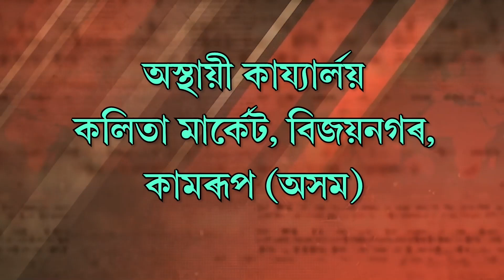দিনযোৰা কাৰ্যসূচীৰে মঙলদৈত উপস্থিত কেন্দ্ৰীয় ৰাজ্যিক মন্ত্ৰী হৰ্ষ মলহ্ৰোট্ৰা ৷